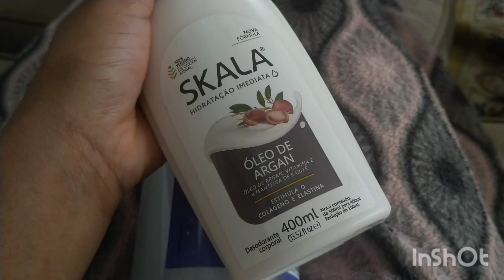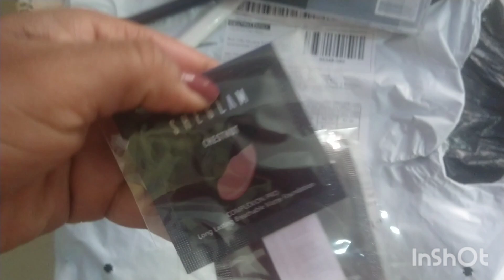comprinhas de auto cuidado